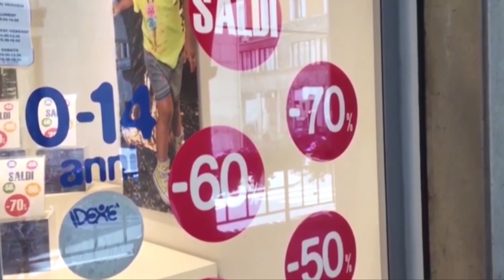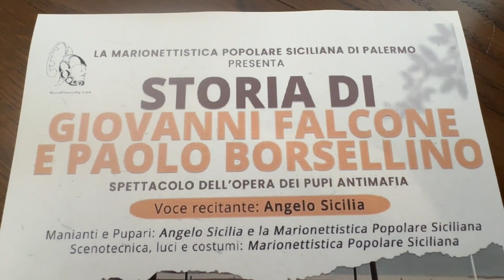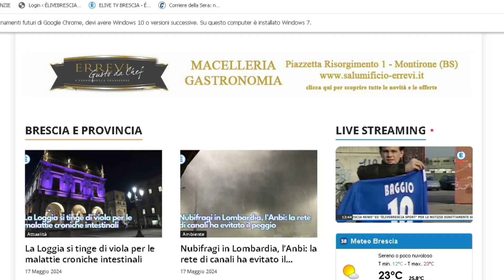TG GIORNO 17 maggio 2024